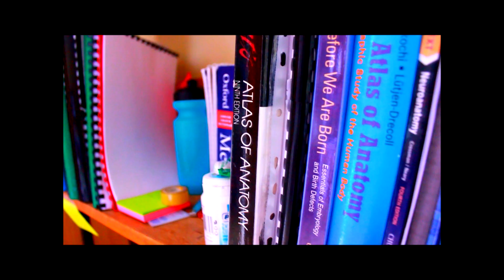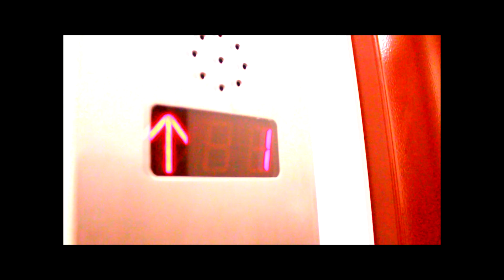Teaser Czech Republic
Teaser video pelajar baru ke czech republic